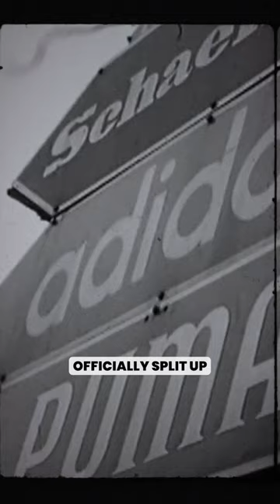A sibling rivalry created Adidas and Puma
Joe Pompliano creates daily videos on interesting topics at the intersection of sports and business.